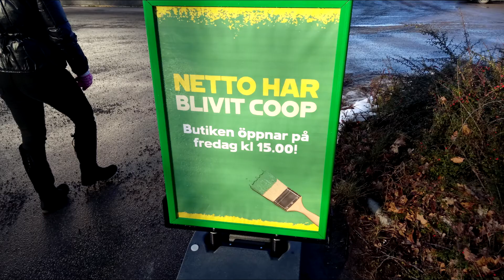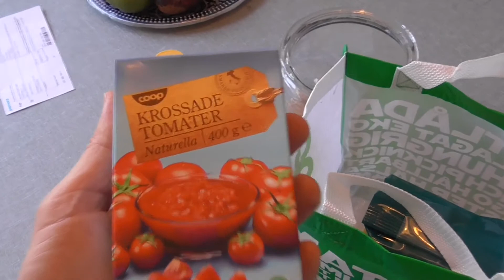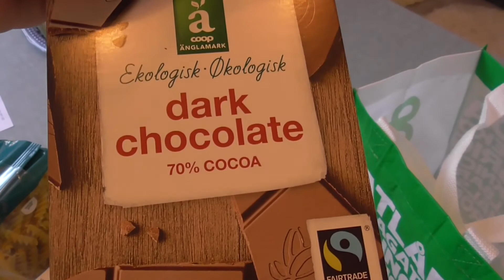Coop Ullstämma ~Premiärdagen~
De första 100 betalande kunderna fick en gratis matpåse.